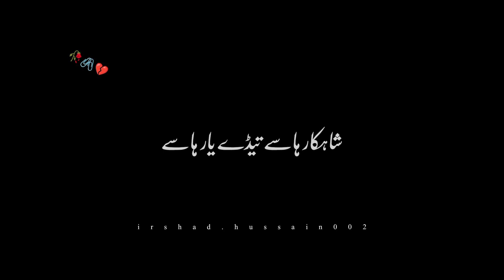تیڈےیار ہاسے Javaid Buzdar